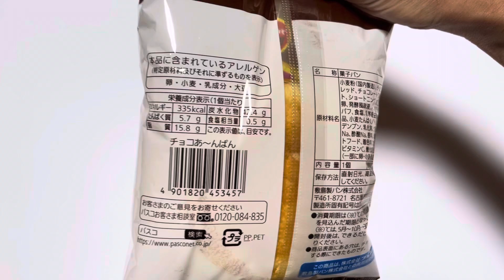チョコあ〜んぱん（パスコ✖️ブルボン）/Chocolate A-Npan (Pasco ✖️ Bourbon)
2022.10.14　ブルボン「チョコあ〜んぱん」の約18倍　名称：菓子パン　開発：株式会社ブルボン✖️パスコ　製造所：敷島製ぱん株式会社/Approximately 18 times the size of Bourbon's "Chocolate Bread" Name: sweet bread Developer: Bourbon Co., Ltd. ✖️ Pasco Manufacturing: Shikishima Bread Co., Ltd.

【お知らせ/Notice】
いつもFood Huntチャンネルをご覧頂きありがとうございます！
Food Huntでは「食品を求めて旅するブログ」と題したブログを作成しています！
ぜひブログもチェックして下さい♪
Thank you for visiting the Food Hunt channel!
Food Hunt has created a blog titled "Traveling in Search of Food"!